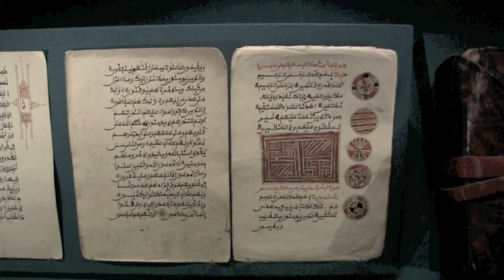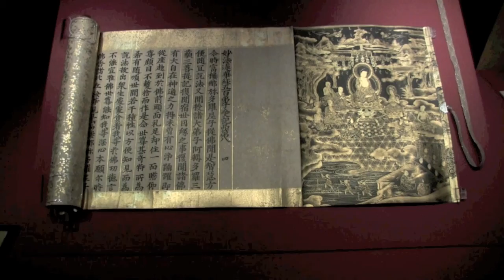Frank J Cunningham (MuseumViews) with Fionnuala Croke, Director of Chester Beatty Library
Frank J Cunningham (MuseumViews) In Conversation W Fionnuala Croke, Director of Chester Beatty Library and Museum in Dublin, Ireland

MUSEUMVIEWS was established in 2003 by artist, filmmaker and museologist HOMA TAJ NASAB. Check out Homa’s website to learn more about her work as an art historian, filmmaker and artist